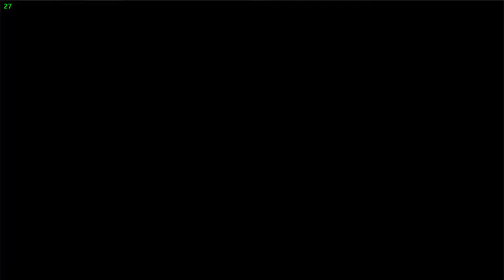COD MOBILE Anniversary | What happened TO Isolated MAP 😬😒| Gameplay Episode